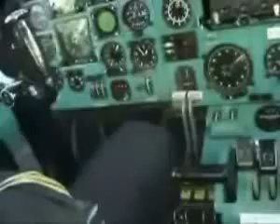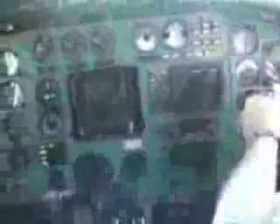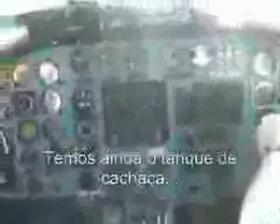STERILE COCKPIT Skavurska Airlines